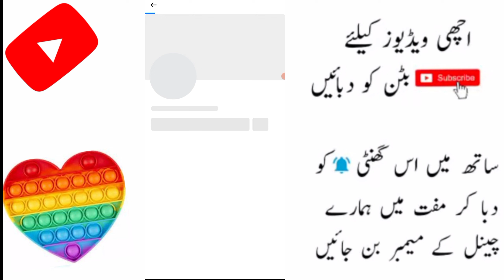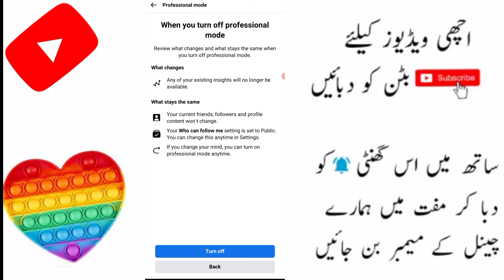How to turn off professional mode on facebook not working | turn off professional mode problem